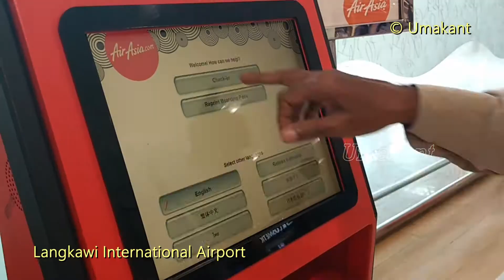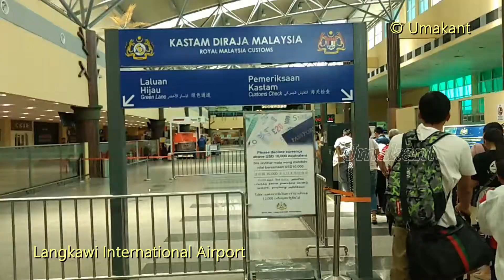Langkawi International Airport (Malaysia)